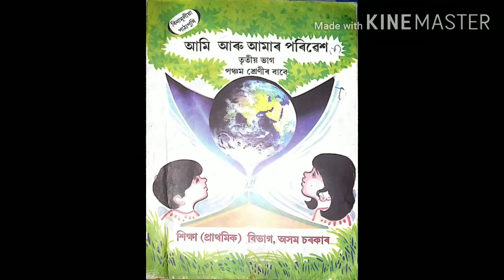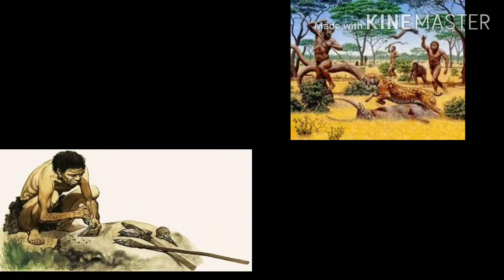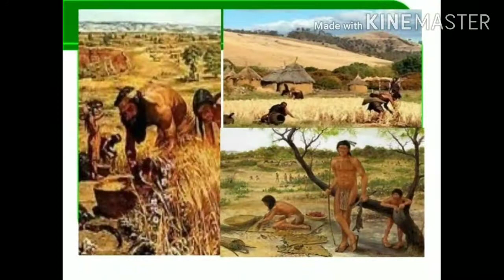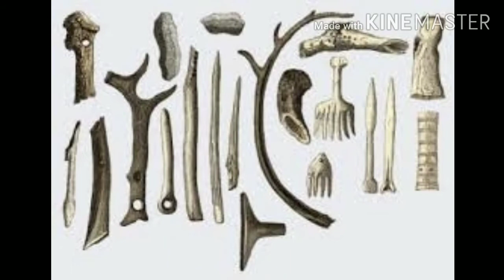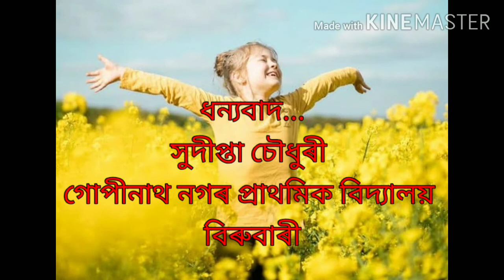জীৱন ধাৰণৰ প্ৰণালী/১ম খণ্ড/পাঠ-৮/পৰিবেশ/৫ম শ্ৰেণী।Jeevan Dharanar Pranali/EVS/Cls5ISC's educational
জীৱন ধাৰণৰ প্ৰণালী (অন্তিম খণ্ড )

@SC's educational